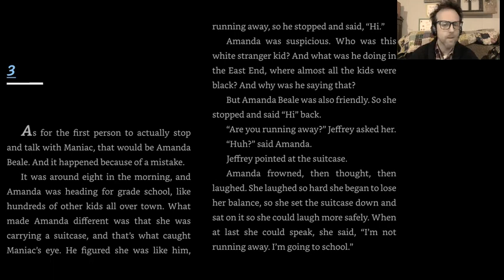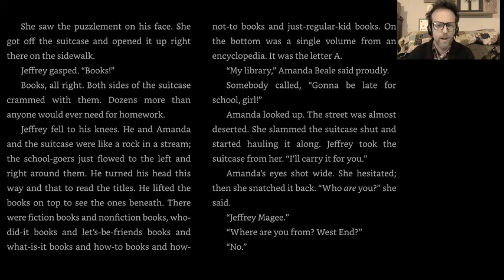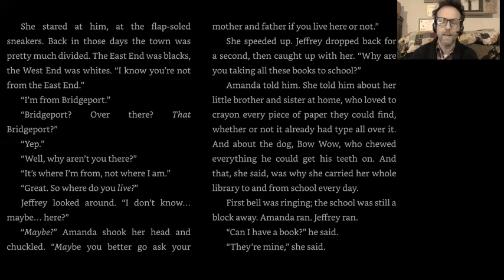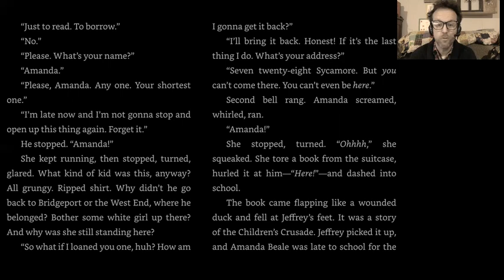Maniac Magee Chapter 3